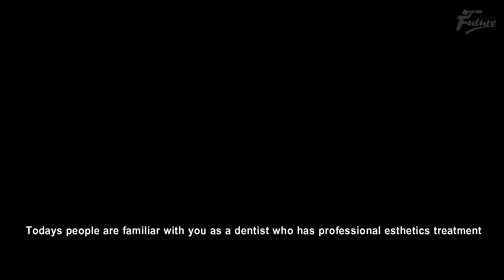E14 - Dr.Sandra Khodabandeloo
Normally, when you have been doing various treatments in your office as a general dentist for several years, you may need more specific treatments or feel that you are more skilled or interested in doing some treatments.
In such cases, you may choose that treatment as the main treatment in your profession and gain more skills or experience in performing that treatment.
This is the path that Dr. Khodabandeh Lou chose for their work and profession, and because they were able to establish a better relationship with static therapy, it can be said that today in this work, after a long time and various treatments, a more precise concept. And they did better to help them get better results in their own treatment.
The interesting thing about them is that they managed to create a context to transfer the same skills and knowledge gained to their colleagues.